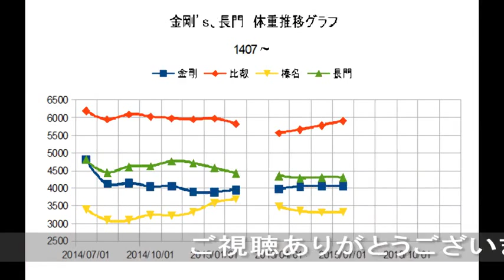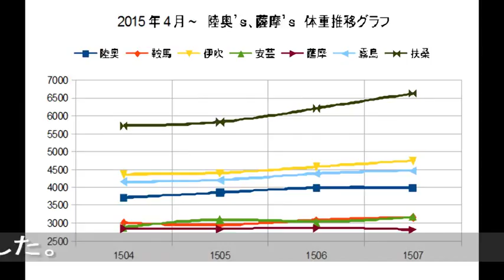CUTE CUTE CUTE CATS4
Cute Cat